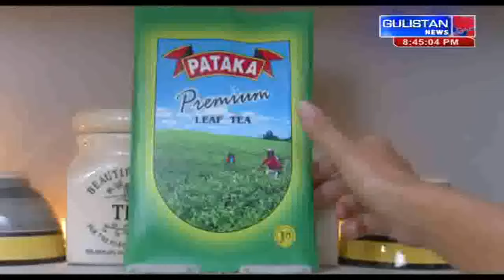WHITE PAPER || DEBATE || GULISTAN NEWS